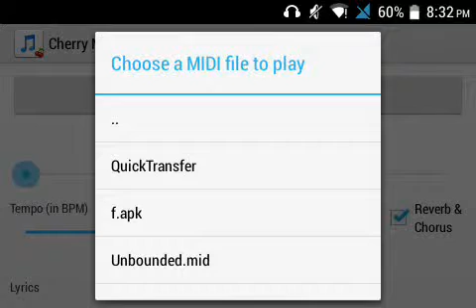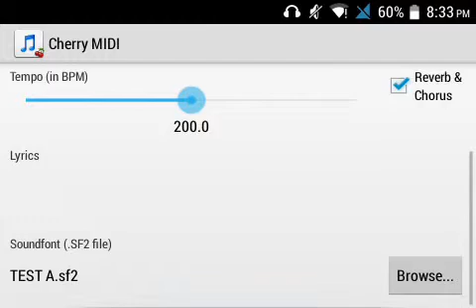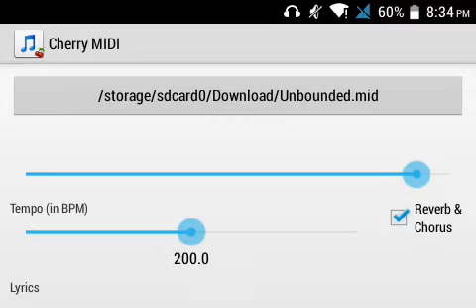|Black MIDI| Unbounded on Android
(Sorry I can't add links yet, I promise that I will add it when I have time).

A beautiful piece made by the one and only TSMB2.

Midi: Unbounded.mid

Soundfont: Borsendorfer FINAL Version.sf2

Apps: Cherry MIDI 1.1 by TheBlackMidiMasta
           SCR Screen Recorder by Iwo Bananas